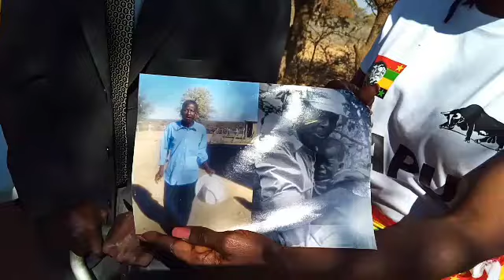The man on the image of Zapu & Patriotic Front Popular image - Isotsha Eliphethe umntwana revealed